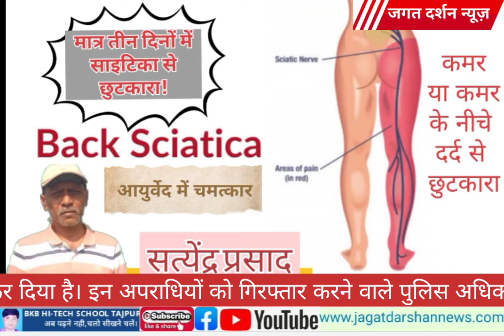बड़े अपराध की योजना बना रहे चार अपराधियों को पुलिस ने दबोचा! Jagat Darshan News